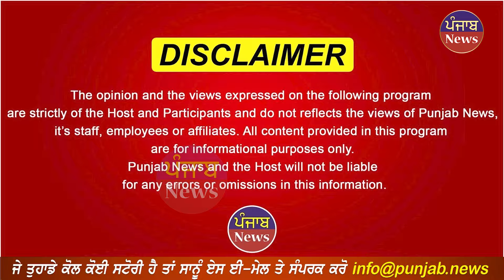ਜਿੰਨਾ ਮਰਜ਼ੀ ਕੋਈ ਵੱਡਾ ਕਰੋੜਪਤੀ ਆਜੇ ਮੈਂ ਨਹੀਂ ਵੇਚਦਾ ਇਹਨਾਂ ਬੱਚਿਆਂ ਨੂੰ || Punjab News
ਜਿੰਨਾ ਮਰਜ਼ੀ ਕੋਈ ਵੱਡਾ ਕਰੋੜਪਤੀ ਆਜੇ
ਮੈਂ ਨਹੀਂ ਵੇਚਦਾ ਇਹਨਾਂ ਬੱਚਿਆਂ ਨੂੰ
ਸਵੇਰੇ 4 ਵਜੇ ਉੱਠ ਕਰਦਾ ਇਹਨਾਂ ਦੀ ਸੇਵਾ